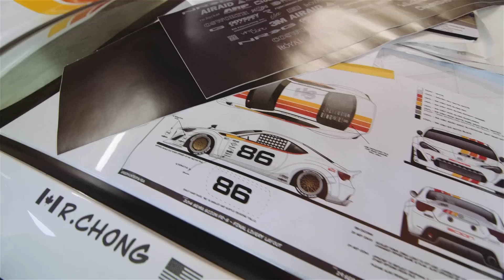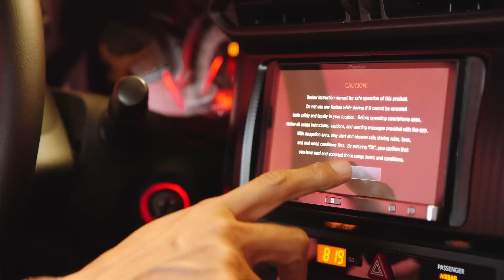Scion Tuner Challenge 2014: The Rush to the Finish (Scion Racing)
Our Scion Tuner Challenge 2014 competitors are facing the home stretch as they put the finishing touches on their Scion FR-S project cars for the debut at the SEMA Show.